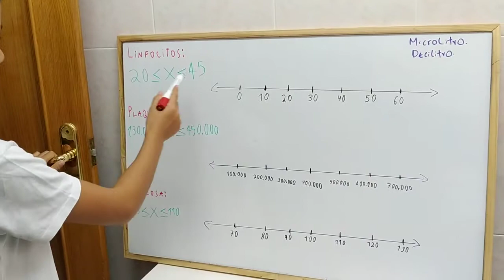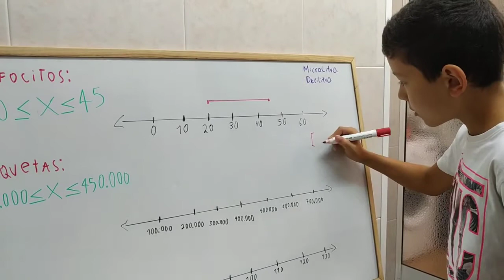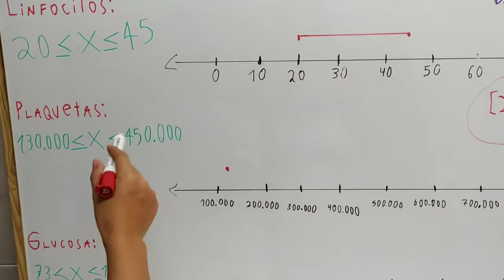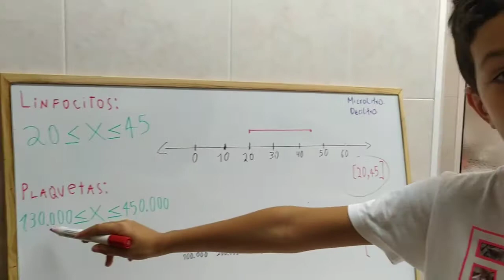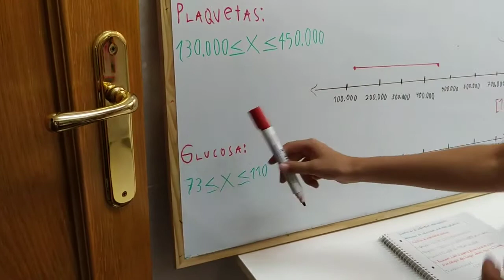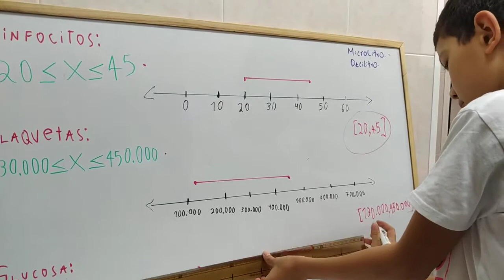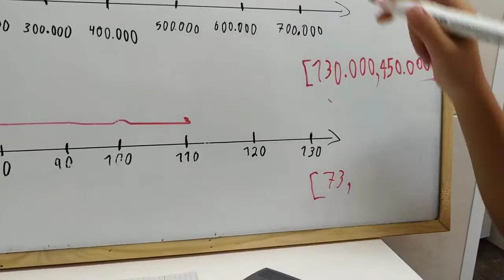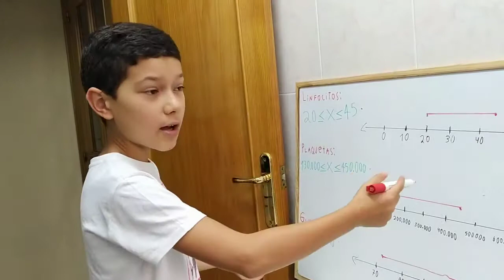Representación gráfica de intervalos.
Exposición de matemáticas - Nicolás Franklin - Grado Sexto - Bimestre 1